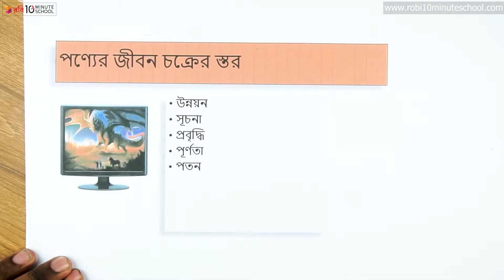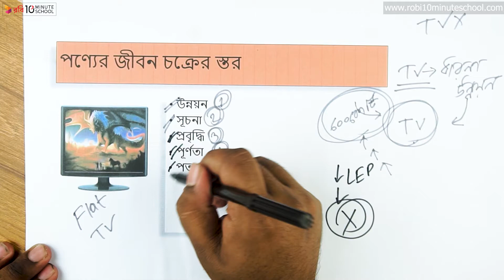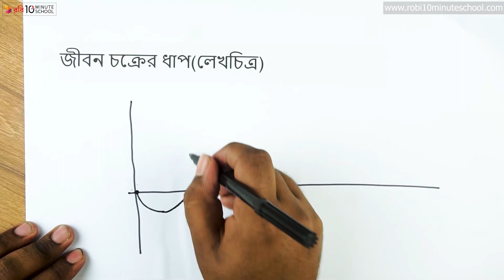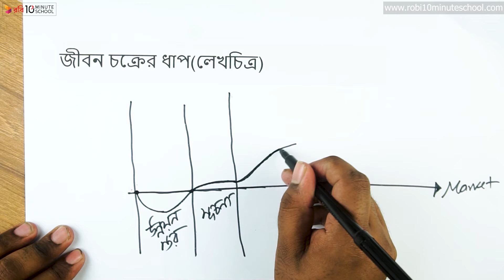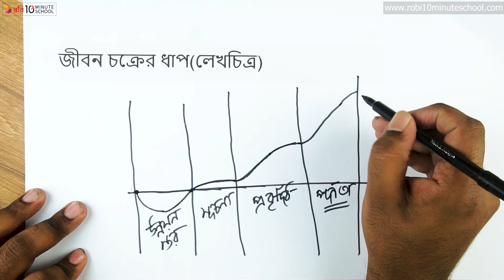০৫.২২. অধ্যায় ৫ : পণ্য ও পণ্যের মূল্য নির্ধারণ - পণ্যের জীবন চক্রের পর্যায় [HSC]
Series: Production : Management & Marketing 2nd Paper [HSC]
Instructor Name: Partho

10 Minute School এর সাথে শেখা কখনও থামিও না, যেখানে তুমি পাবে ভিডিও টিউটোরিয়াল যা থেকে শিখে তুমি কুইজ দিয়ে নিজেকে যাচাই করে নিতে পারো, নিজের দক্ষতা বাড়ানোর জন্য পাবে অসাধারণ প্রশিক্ষক যারা তোমাকে নির্দেশনা দিবে। 10 Minute School এ তুমি পাবে লাইভ ক্লাস, ইন্টার্যাক্টিভ ভিডিও, ব্লগ, ডেভেলপমেন্ট সেকশন, স্মার্টবুক যার মাধ্যমে পুরো শিক্ষাগ্রহণ প্রক্রিয়াই হয়ে উঠবে আনন্দদায়ক এবং সকলে সুযোগ পাবে যাতে তারা শেখার, অনুশীলনের এবং উন্নতি করতে পারে।